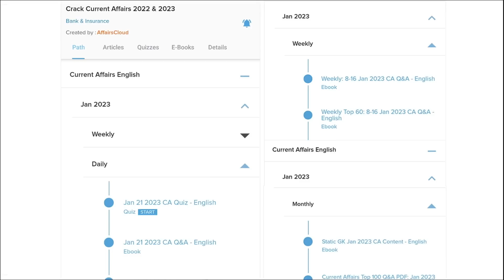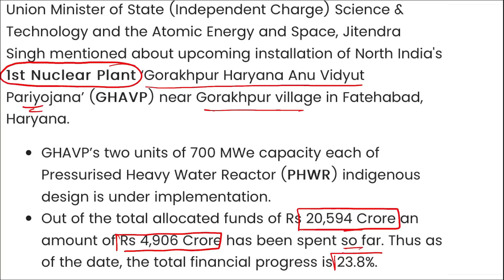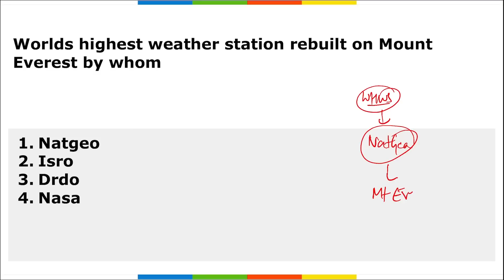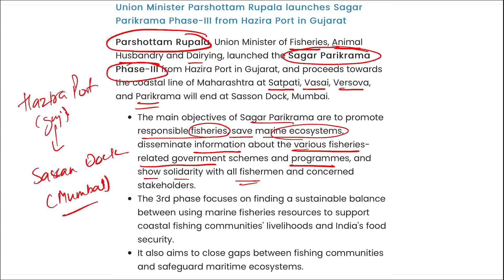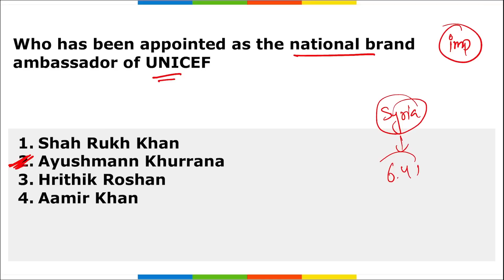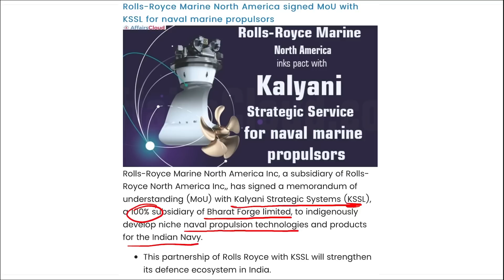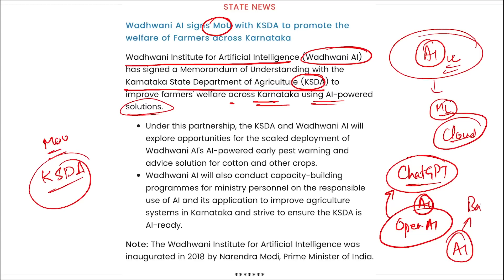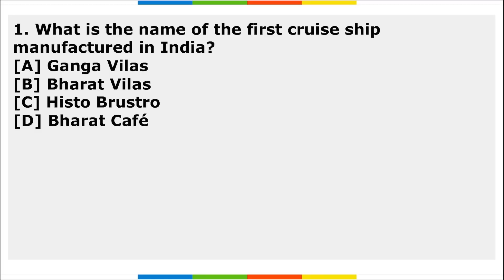Current Affairs 21 February 2023 | English | By Vikas | Affairscloud For All Exams